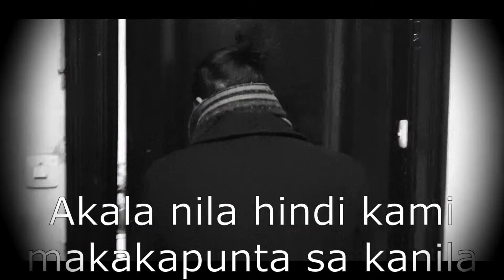Opening Christmas gifts + may umiyak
Christmas surprises from Santa are hereee!
Merry Christmas! Hooo!-Hooo!-Hoooo!

Again this is me Genelle your "Batang Pinay Vlogger" showing some Love💕

👉Unicorn Mila Vtech
👉Hatchimals Pixies Crytals Flyers
👉Rhino Hero Haba
👉Sylvanian Families (Baby Castle Playground)